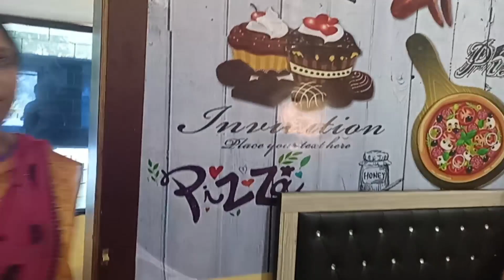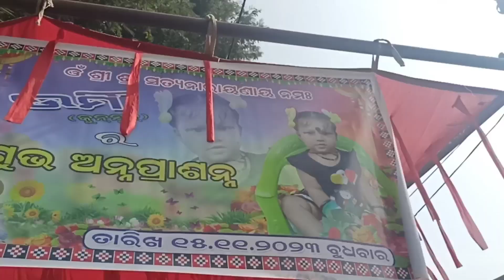ଆଜି ଦେଖୁନ ମୋର୍ sweet sweet friend ମାନକୁ//ଗୋଟେ ଦିନ ରେ office ବି ଆଉ ଭୁଜୀ ଖାଇବି//Deesa sambalpuri vlog